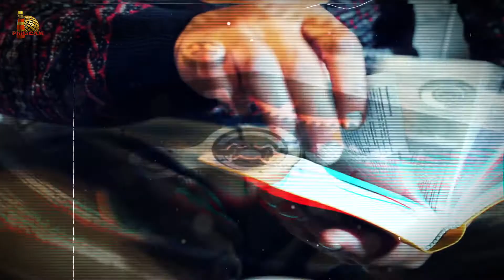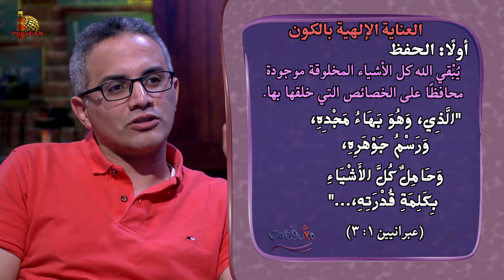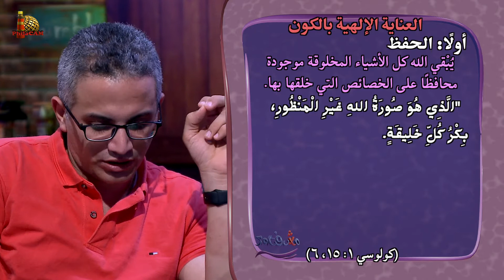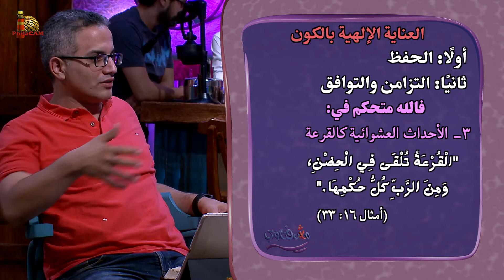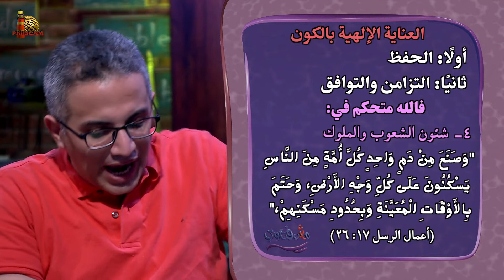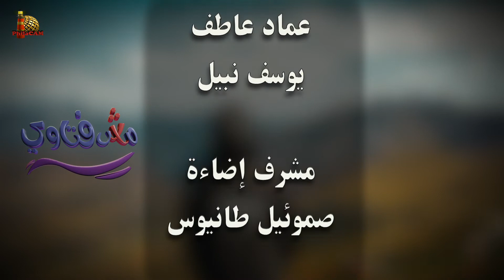برنامج مش فتاوي - كيف يشرح الكتاب المقدس علاقة الله بالخليقة؟ - الحلقة ٩ - الأخ/ رفيق وجدي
موضوع هذه الحلقة: كيف يشرح الكتاب المقدس علاقة الله بالخليقة؟؟
برنامج دفاعي حواري يقدم رد موضوعي على كل الأسئلة التي وجهت وتوجه ضد الكتاب المقدس وصحة تعاليمه.
ــــــــــــــــــــــــــــــــــــــــــــــــــــــــــــــــــــــــــــ
المقدمة 0:00
العناية الإلهية بالكون 4:09
حفظ الله 4:45
التزامن و التوافق 8:21
سيادة الله 11:48
ــــــــــــــــــــــــــــــــــــــــــــــــــــــــــــــــــــــــــــ